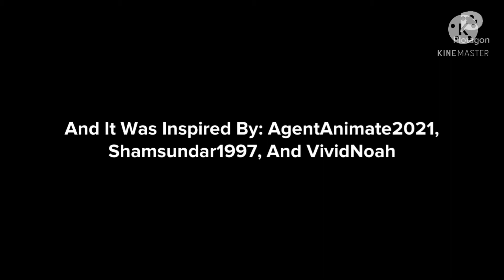Classic Caillou Makeups Her Mom Into A Clown/Makes Her Cry/Grounded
Inspired By: AgentAnimate2021, Shamsundar1997, And VividNoah
Lesson: Never Makeup Your Mom Into A Clown